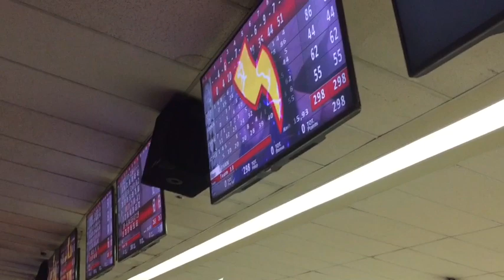NAGBOWLING KAMI SA EASTWOOD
Wazzup mga Katan